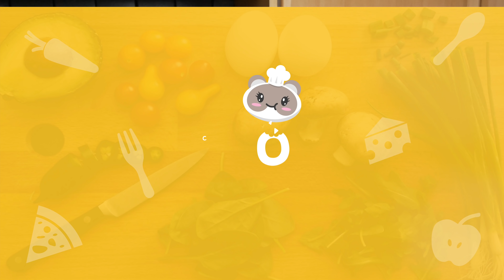Soupe à l'oignon gratinée 🧅 de ma MAMAN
Pour 2 personnes :

2 oignons
1 gousse d'aïl
1/2 bouillon de boeuf
Sel et poivre
20 gr de beurre
40 cl d'eau
2 tranches de pain
40 gr d'emmental de Savoie

♦ Mon setup cuisine ♦
♦ Bons plans ♦
5% de rabais sur Candysan avec le code "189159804"